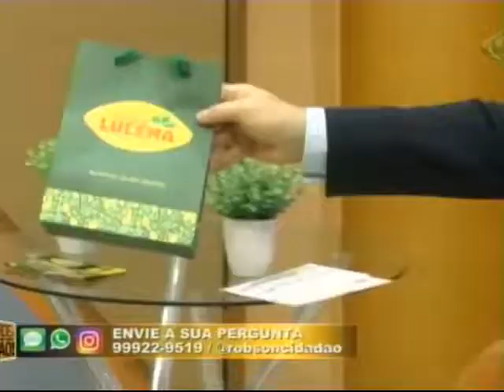12 07 18 Boa Tarde Cidadão - Andrea Esmeraldo, repres. Conselho Federal de Psicologia